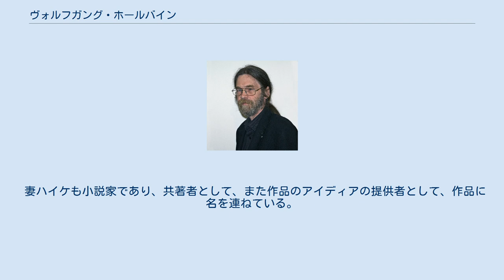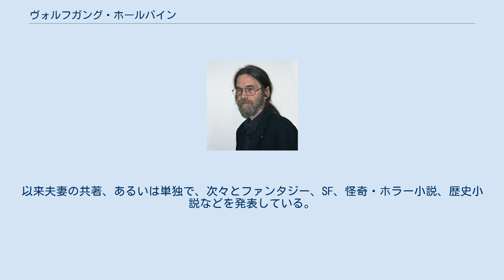ヴォルフガング・ホールバイン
ジュール・ヴェルヌ
ヴォルフガング・ホールバイン（Wolfgang Hohlbein、1953年8月15日 - ）はドイツの小説家、ホラー、SF、ファンタジーを中心に執筆している。
ノルトライン＝ヴェストファーレン州ノイス在住。
 妻ハイケも小説家であり、共著者として、また作品のアイディアの提供者として、作品に名を連ねている。
彼は、妻は自身の作品に「フェアリーテール・マジック」を与えてくれると述べている。
 ドイツでもっとも多作なファンタジー作家の一人として知られており、その著作は200を越え、ドイツで延べ3500万部を売り上げる。
作品の多くが様々な言語に翻訳されているが、長年インディ・ジョーンズの作品を除いては英語には翻訳されていなかった。
しかし2006年遂に『メルヘンムーン』が英訳されアメリカで出版された。
 15歳の時から短編の執筆を行っており、1982年ウィーンの出版社が開催したコンテストに、妻との共著で『メルヘンムーン』を応募。
1等を得てデビュー。
刊行後たちまちベストセラーとなり、いくつもの賞を得る。
以来夫妻の共著、あるいは単独で、次々とファンタジー、SF、怪奇・ホラー小説、歴史小説などを発表している。
 ヴォルフガング・ホールバインの作品（ドイツ語版） 短編 シリーズ シリーズ